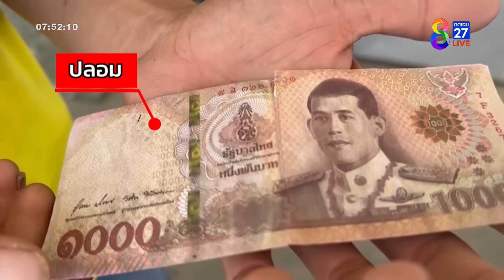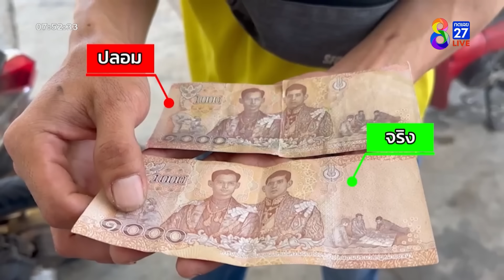พนักงานรับ-ส่งพัสดุช้ำ เจอแบงก์พันปลอม | ข่าวช่อง8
พนักงานส่งพัสดุช้ำรายได้น้อย  ดันมาโดนแบงก์ปลอม จากลูกค้าขณะนำพัสดุไปส่ง